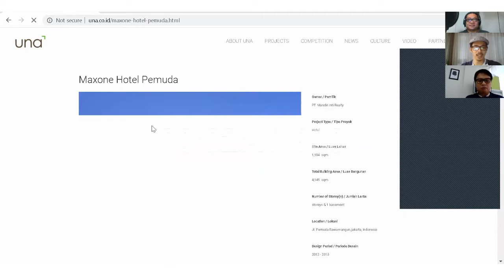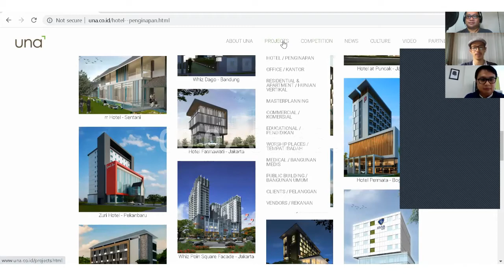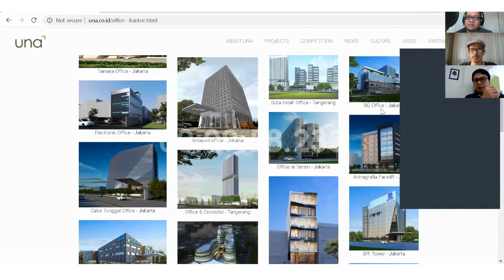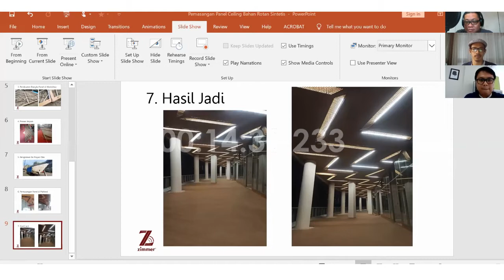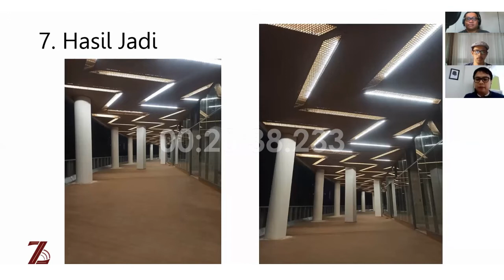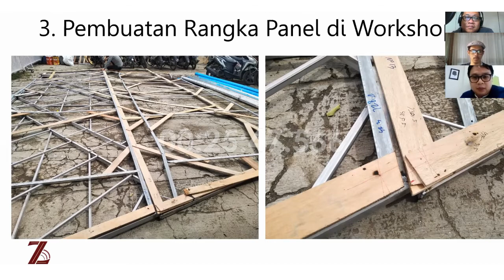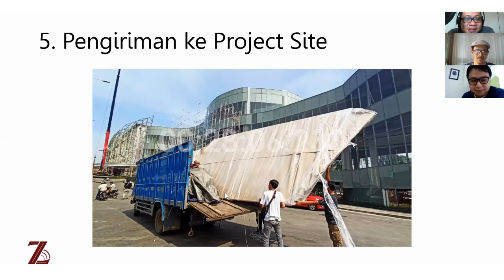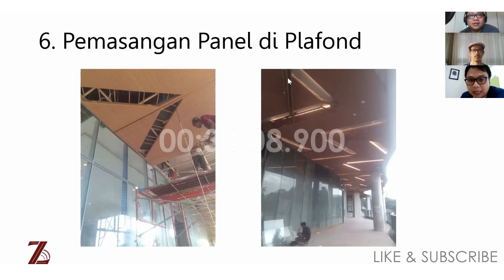Rotan Sintetis - Pengetahuan Material Interior - Part 1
Berisi tentang konten - konten edukatif terkait arsitektur, baik desain, perencanaan, perizinan, pengetahuan, dan lain sebagainya yang masih berkorelasi dengan hal tersebut.

Kali ini akan membahas tentang teknologi bahan terkait bahan rotan yang sudah menjadi bahan yang lumrah di Indonesia, namun kali ini adalah rotan sintetis, yang memiliki sejumlah keunggulan untuk diaplikasikan ke berbagai elemen arsitektur bangunan.

Selamat menonton.
Terima Kasih